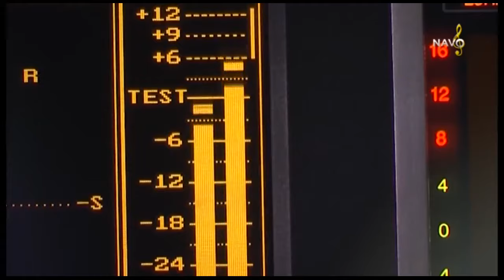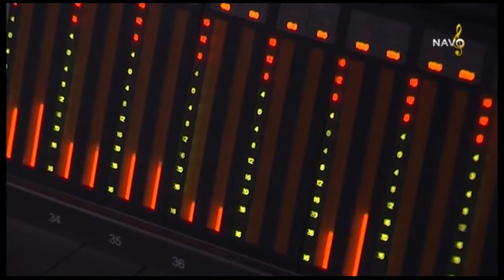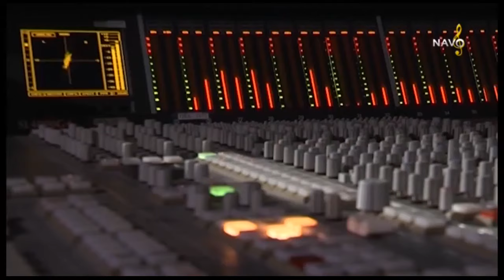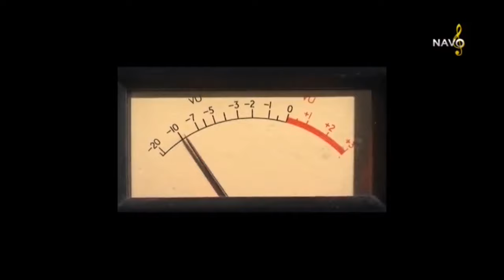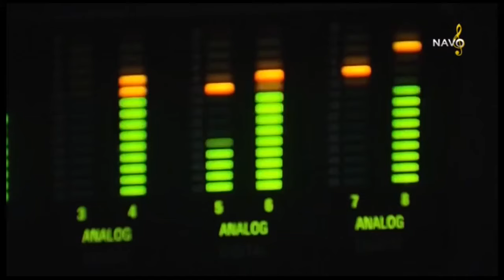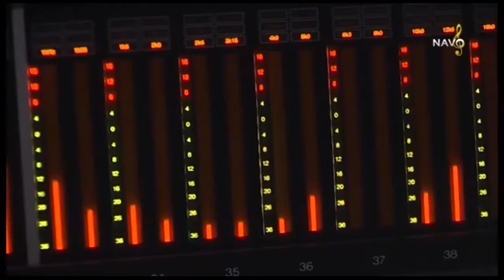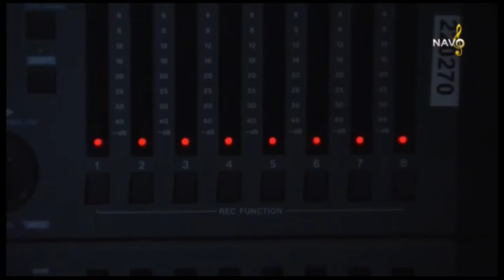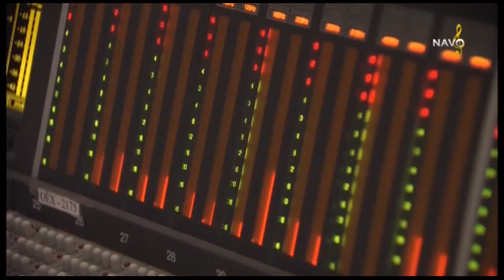Oltin mikrofon | Гулбахор Сулаймонова куйлайди [21.02.2019]